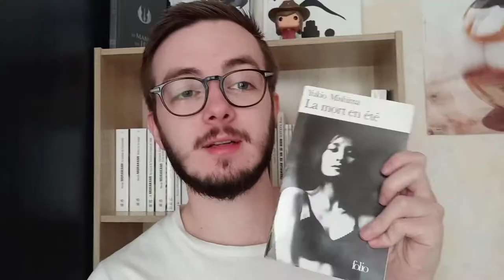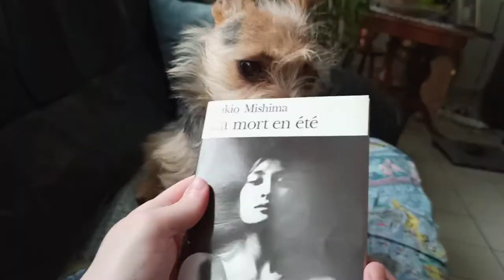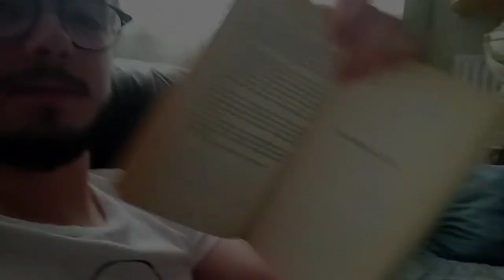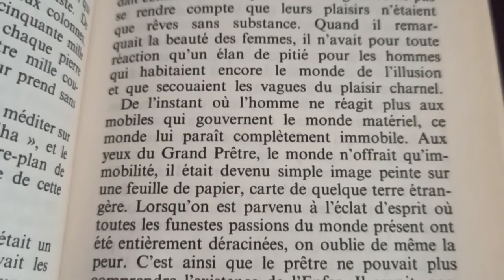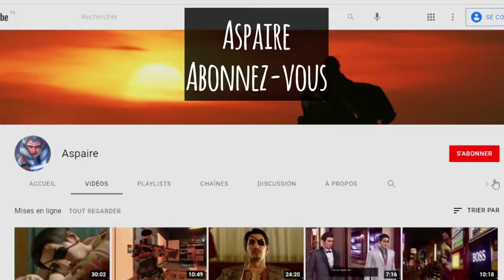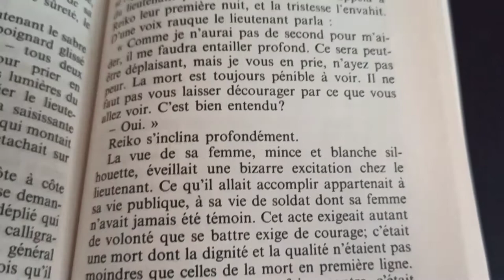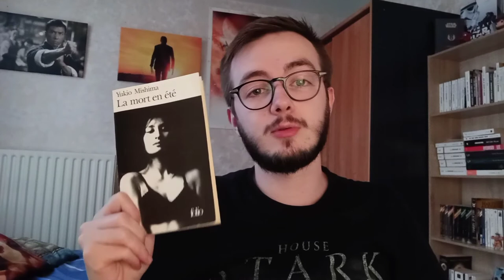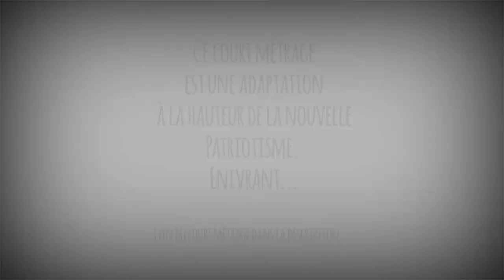Un été avec Yukio Mishima - VLOG LECTURE #1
Mon premier VLOG lecture ne pouvait se dérouler qu'avec la compagnie de Yukio Mishima, l'un de mes auteurs favoris et probablement l'un des plus intriguants. Son oeuvre est composée de nombreuses nouvelles et c'est pourquoi aujourd'hui je vais parler du recueil La mort en été. Suivez-moi au fil de ma lecture pendant deux jours.

(0:00) Introduction
(4:02) 1953 - La mort en été
(5:57) 1960 - Trois millions de yens
(7:50) 1962 - Bouteilles thermos
(9:12) 1954 - Le Prêtre du temple de Shiga et son amour
(11:04) 1956 - Les Sept Ponts
(11:37) Jour 2
(12:43) 1961 - Patriotisme
(15:55) 1957 - Dojoji
(17:02) 1957 - Onnagata
(17:46) 1963 - La Perle
(18:42) 1955 - Les Langes
(19:08) Conclusion finale
(20:26) Yukoku (Patriotism)
(21:05) Fin

Livre mentionné:
La mort en été - Yukio Mishima

Musiques utilisées:
SHW - Takano ni haruka
kido. - Good Morning
Title: Mongolian
Audio Credits: MusicScreen